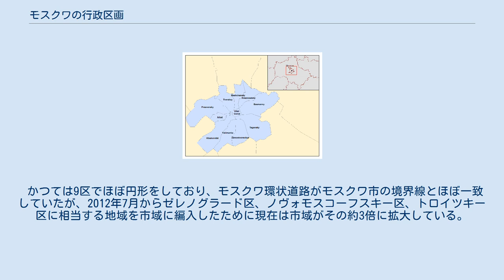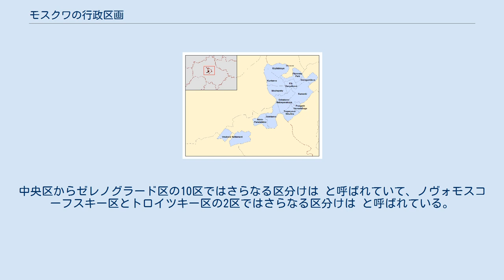モスクワの行政区画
ロシア連邦の行政区画_(連邦構成主体別)
モスクワの行政区画（モスクワのぎょうせいくかく）では、ロシア連邦の首都モスクワ連邦市の行政区画について記述する。
 モスクワ連邦市は、12の行政区（Административный округオクルグ, АО）に分かれている。
 かつては9区でほぼ円形をしており、モスクワ環状道路がモスクワ市の境界線とほぼ一致していたが、2012年7月からゼレノグラード区、ノヴォモスコーフスキー区、トロイツキー区に相当する地域を市域に編入したために現在は市域がその約3倍に拡大している。
 中央区（Центральный АО） 北区（Северный АО） 北東区（Северо-Восточный АО） 東区（Восточный АО） 南東区（Юго-Восточный АО） 南区（Южный АО） 南西区（Юго-Западный АО） 西区（Западный АО） 北西区（Северо-Западный АО） ゼレノグラード区（Зеленоградский АО） ノヴォモスコーフスキー区（Новомосковский АО） トロイツキー区（Троицкий АО） 上記のゼレノグラード区、ノヴォモスコーフスキー区、トロイツキー区は2012年7月1日にモスクワ市へ編入された。
 各区のさらなる区分けを以下に示す。
中央区からゼレノグラード区の10区ではさらなる区分けは と呼ばれていて、ノヴォモスコーフスキー区とトロイツキー区の2区ではさらなる区分けは と呼ばれている。
 Арбат バスマンニ（Басманный） Замоскворечье Красносельский Мещанский Пресненский Таганский Тверской Хамовники ヤキマンカ（Якиманка） Аэропорт Беговой Бескудниковский Войковский Восточное Дегунино Головинский Дмитровский Западное Дегунино Коптево Левобережный Молжаниновский Савёловский Сокол Тимирязевский Ховрино Хорошёвский Алексеевский Алтуфьевский Бабушкинский Бибирево Бутырский Лианозово Лосиноостровский Марфино Марьина Роща Останкинский Отрадное Ростокино Свиблово Северный Северное Медведково Южное Медведково Ярославский район Богородское Вешняки Восточный Восточное Измайлово Гольяново Ивановское Измайлово Косино-Ухтомский Метрогородок Новогиреево Новокосино Перово Преображенское Северное Измайлово Соколиная Гора Сокольники Выхино-Жулебино Капотня Кузьминки Лефортово Люблино Марьино Некрасовка Нижегородский Печатники Рязанский Текстильщики Южнопортовый Бирюлёво Восточное Бирюлёво Западное Братеево Даниловский Донской Зябликово Москворечье-Сабурово Нагатино-Садовники Нагатинский Затон Нагорный Орехово-Борисово Северное Орехово-Борисово Южное Царицыно Чертаново Северное Чертаново Центральное Чертаново Южное Академический Гагаринский Зюзино Коньково Котловка Ломоносовский Обручевский Северное Бутово Тёплый Стан Черёмушки ...